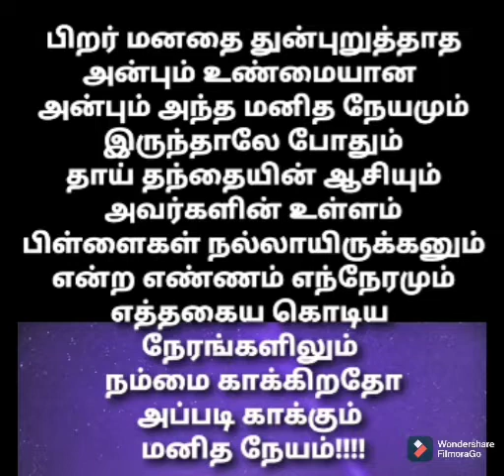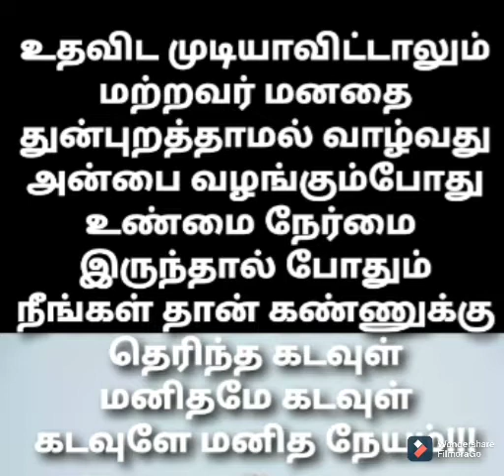மனிதனின் அடையாளம் மனிதநேயம் என்ற தலைப்பில் கவிதை | நீங்களும் கடவுளே எப்படி வீடியோவைப் பாருங்கள்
தாய் தமிழுக்கு வணக்கம்

கவிதையை மிகவும் விரும்பி
படிப்பவர்களுக்காகவும் எழுதுபவர்களுக்காகவும் கவிதாயினி திருமதி  ராதா லெட்சுமணன் கவிதைகள்.

அம்மா
மரங்கள்
மனிதநேயம்
ஆசிரியர்
கணபதி
முருகன்
அம்பாள்
மீனாட்சியம்மன்
காமராஜர்
கண்ணதாசன்
பாரதியார்
பறவைகள்
நல்ல எண்ணங்கள்
தன்னம்பிக்கை
முயற்சி
பெண் மகவு
இயற்கை
இசை
புத்தகம்
இப்படி எல்லாவற்றையும்
பற்றிய கவிதைகள்

கவிதைகள் படியுங்கள்

படிக்கும் பழக்கம்
அதிகமாகவேண்டும்

எழுதுவதும் படிப்பதும்
அதிகமாக வேண்டும்

அன்னை தமிழை
போற்றுவோம்

வாசிப்பை நேசிப்போம்

தமிழுக்கு நன்றி